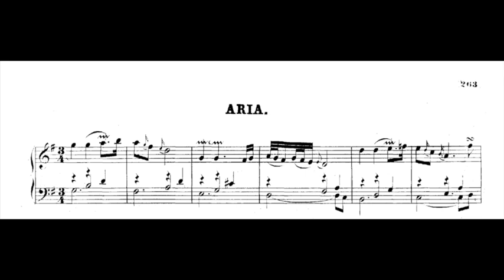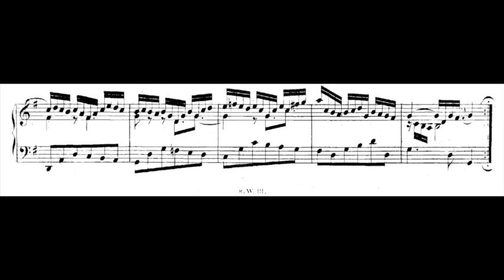J. S. Bach, Aria for harpsichord BWV 988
my first recording with my new keyboard, Yamaha P 125